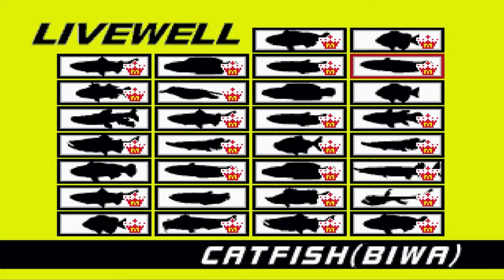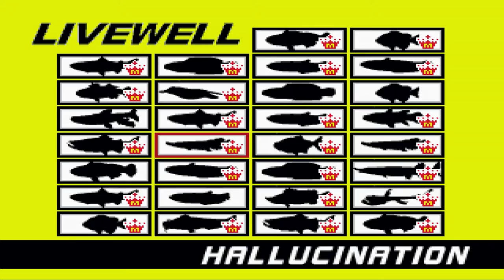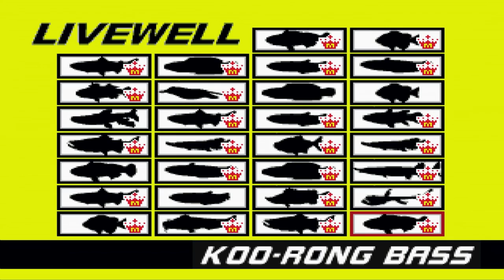Fisherman's Bait 2 Big Ol' Bass - My record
This is my record on this game. If everyone has a record too. Try submit your own too. This Livewell repeated two times or four times, because I might be worried if you just watch only one time.